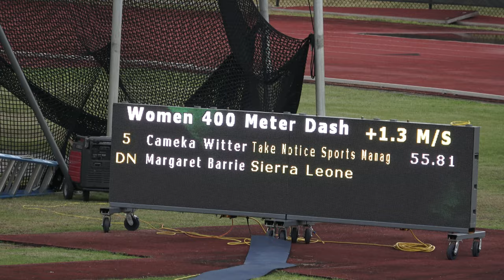Women 400m Final PURE Athletics Summer Invitational May 30, 2021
1 Kaylin Whitney Star Athletics 51.86
2 Cierra Dunston Unattached 54.54
3 Felecia Majors Unattached 54.72
4 Janea Ambrose PUMA MVP International 55.61
5 Cameka Witter Take Notice Sports Management 55.81
DNS Margaret Barrie Sierra Leone